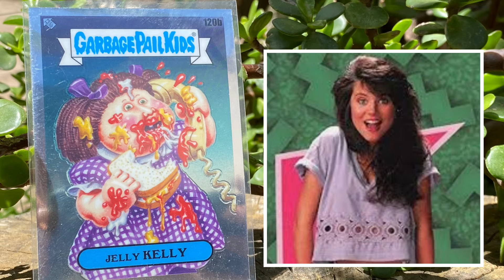Jelly Kelly or Kelly Kapowski?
Which do you prefer, Jelly Kelly or Kelly Kapowski?